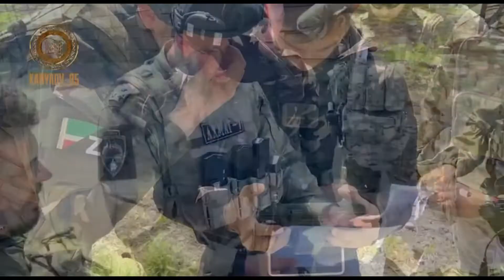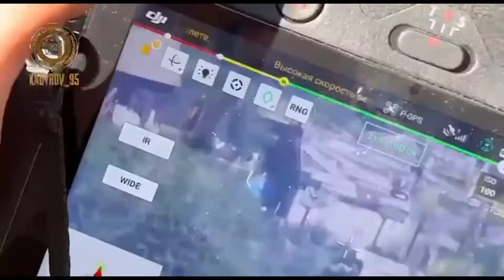CHECHNYA FORCES CLAIMS OUT OF THE ENEMIES TO SHIP IN POPASNAYA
Mosko said the Sosta steel factory area in Mariopol has been completely controlled by Russian troops, now the fierce fighting has shifted to areas along the Russian border adjacent to the territory of the People's Republic of Donek and Luhan.

pelopormiliter

historical comparison finland's winter war vs russian invasion of ukraine,